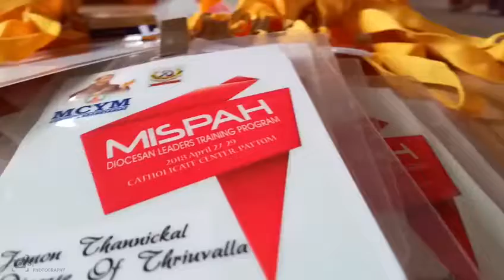MISPA MCYM സുവർണ്ണ ജുബിലീ നേതൃസംഗമം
സുവർണ്ണ ജുബിലീ നേതൃസംഗമം